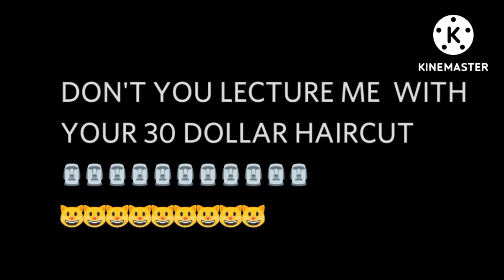DON'T YOU LECTURE ME WITH YOUR 30 DOLLAR HAIRCUT